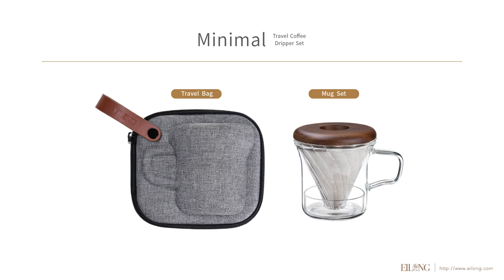Creative Pour Over Coffee Kit - Minimal Coffee Dripper Mug Set | EILONG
The Minimal Travel Coffee Dripper Mug Set collects borosilicate glass coffee mug, borosilicate glass dripper, and filter stand in one mini travel coffee kit with a case. This travel set is portable and stackable. It is a mini hand drip coffee maker that gets the Reddot Award. It is convenient for travelers.